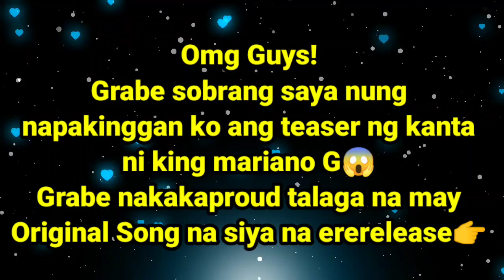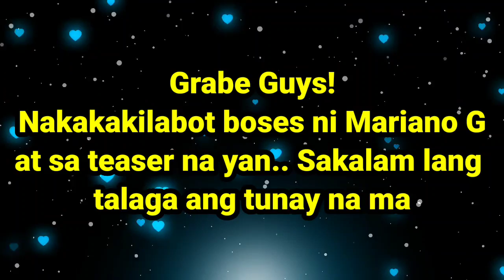GRABE SOLID! MARIANO COMPOSED SONG "SAKALAM" TEASER || MARDY UPDATE 546 || mardy04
NAKAKILABOT! MARIANO ORIGINAL COMPOSED SONG "SAKALAM" TEASER || MARDY UPDATE

Follow Mariano G. Tv